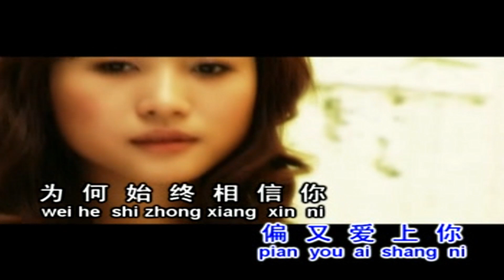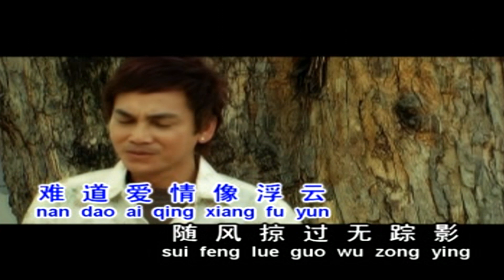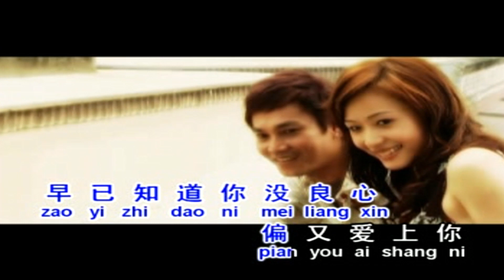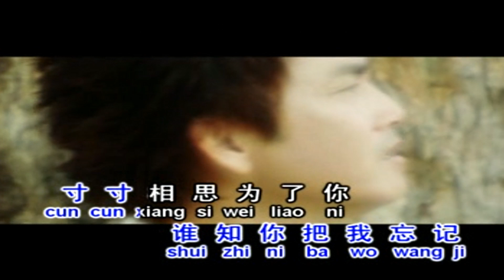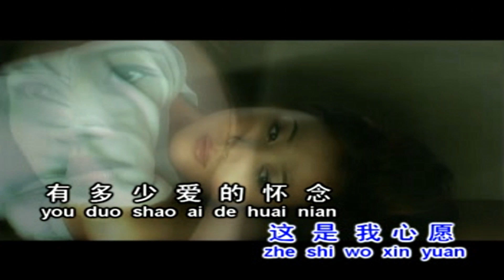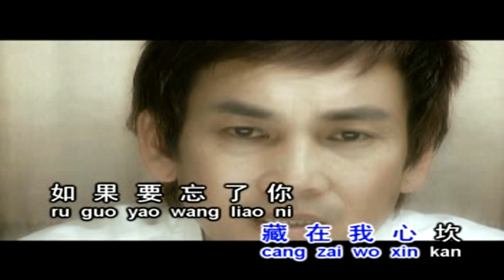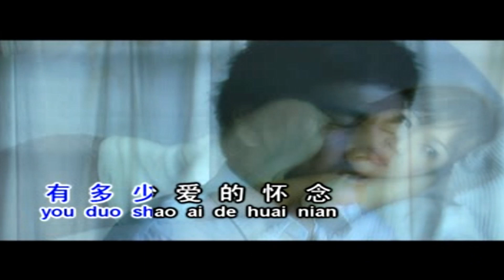【回顧金曲老歌 MTV】艾汶 Ai Wen 《寸寸相思為了你+只要為你活一天》Zhi Yao Wei Ni Huo Yi Tian (Official Video)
♩ 歌词 Lyrics

寸寸相思為了你
作詞：陳和平
作曲：黃敏

早已知道你沒良心，偏又愛上你，
為何始終相信你，深深沉醉不懷疑。
曾經對你一片痴情，誰知你把我忘記，
寸寸相思為了你，依然拋棄我遠離。
早已知道你沒良心，沒有一點感情，
難道愛情像浮雲，隨風掠過無踪影。
如今剩下我寂寞的心，整夜不寐到天明，
寸寸相思為了你，黯然神傷淚盈盈。

只要為你活一天
作詞：林煌坤
作曲：劉家昌

只要為你活一天　這是我心願
別再讓我心傷感　明知割不斷
為甚麼 讓此恨 綿綿
有多少 愛的懷念 藏在我心坎
如果要 忘了你 千難萬難